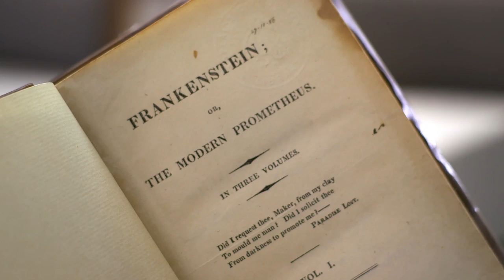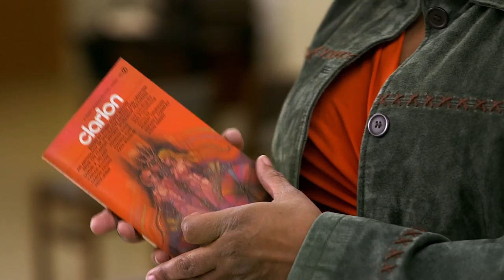Nalo's favorite books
Science fiction author Nalo Hopkinson talks about the novels that influenced her as a young writer.